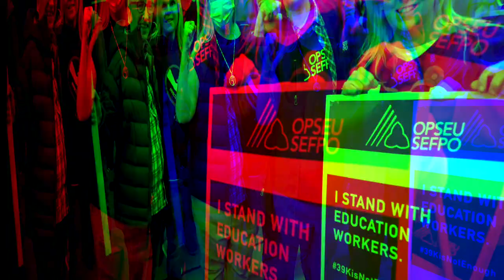39Kisnotenough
Education workers are the backbone of our schools. OPSEU/SEFPO stands with @CUPEOntario @osbcucscso5639  and our education workers for fair and free bargaining. Workers are standing with workers against Ford's attacks on basic rights.